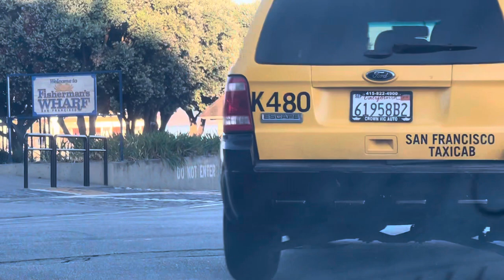The beautiful city of San Francisco California. October 2023.